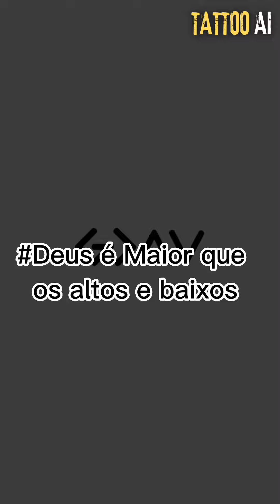Significados de tattoo